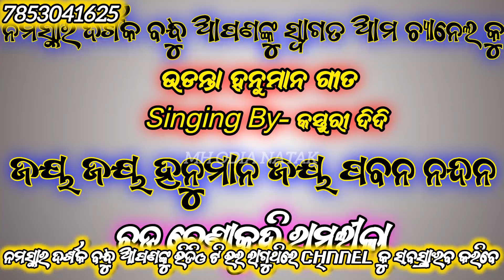ଜୟ ଜୟ ହନୁମାନ ଜୟ ପବନ ନନ୍ଦନ | କସ୍ତୁରୀ ନୟାଗଡ଼ | ମିତା ବ୍ରହ୍ମଗିରି | କିଏ ହେବ ଓଡ଼ିଶାର No 1 | ମୋ 7853041625